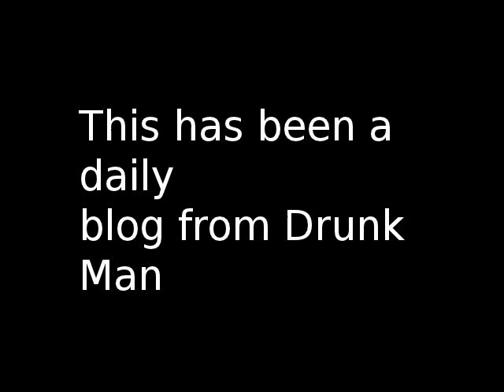Krayzie Bone news 2013 QuickFix EP Less Drama More Music